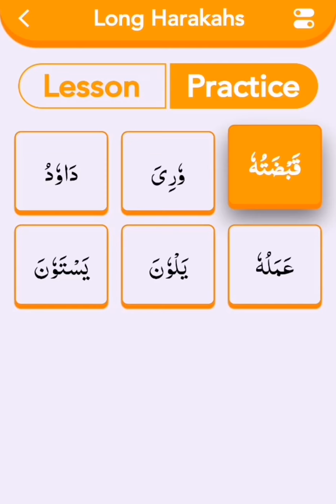Practica de Long Harakahs, standing Fatha, standing Kasrah, standing Dhuma Parte 1